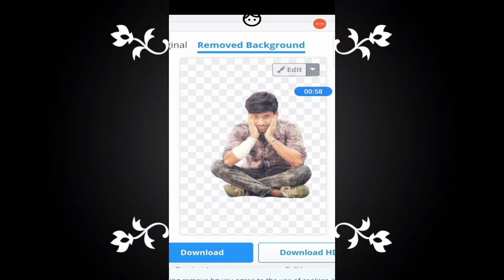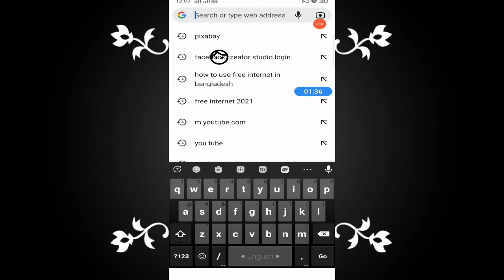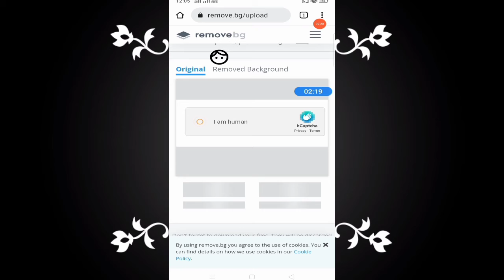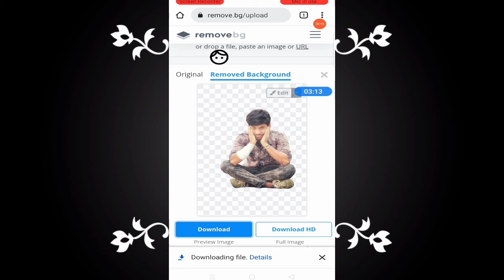যেকোনো ছবির ব্যাকগ্রাউন্ড পরিবর্তন করুন ১ মিনিটে।।How to change photo background